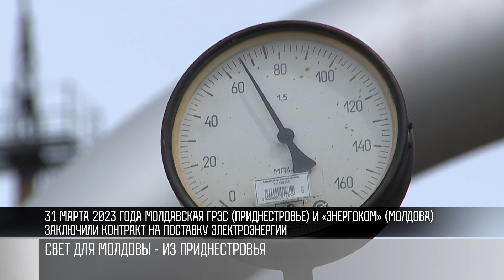Свет для Молдовы из Приднестровья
Приднестровский свет во все дома Молдовы. Электричество соседям обеспечит Днестровская ГРЭС. Контракт заключили на полгода. До октября. Кишинёв будет платить 66 долларов за мегаватт. До этого цена была – 73 доллара. Сегодня Президент Вадим Красносельский в своём телеграм-канале объяснил, почему так.